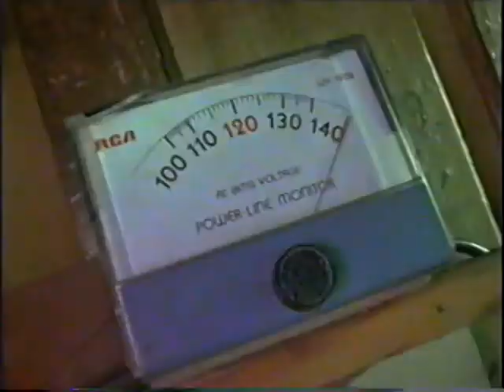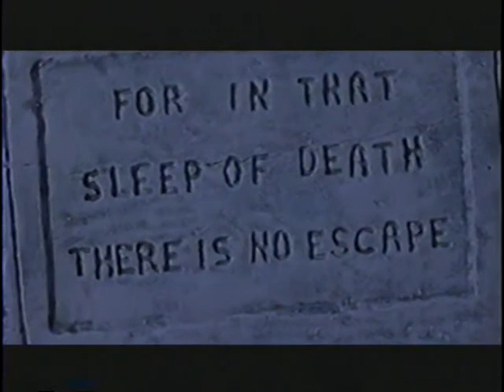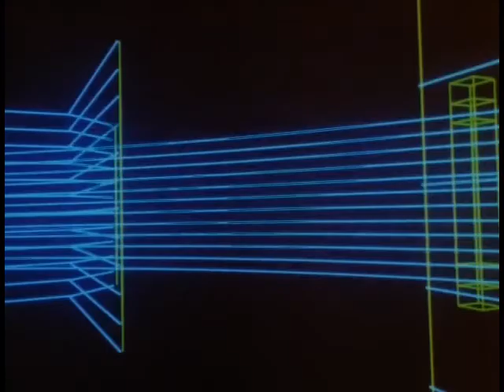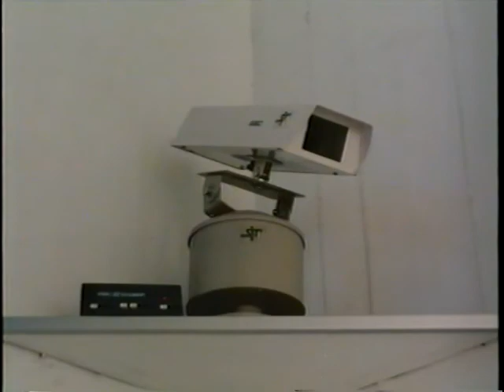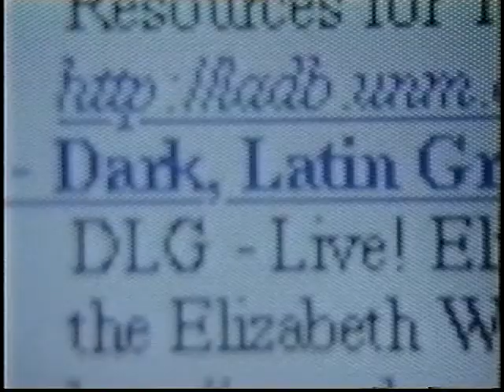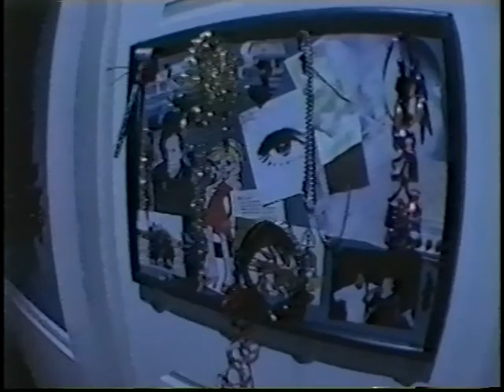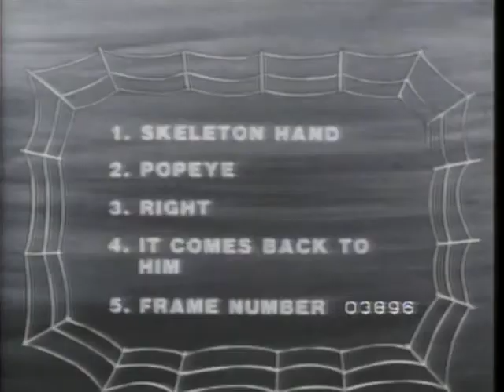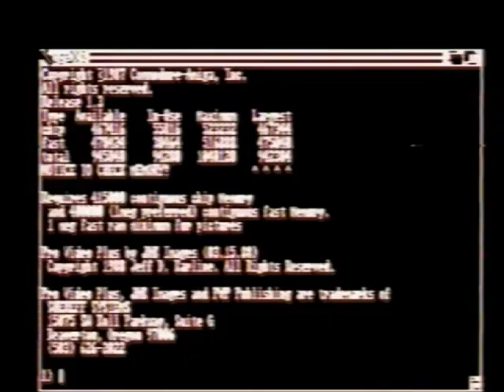Crystyl Wyzzyrd's Halloween Treat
Happy Halloween!   This special was lovingly curated for fun and love of Halloween.  I used clips from VHS, Laserdisc, DVD, Audio Cassette, and 3DO Interactive Multiplayer Discs from my collection!  I hope you enjoy it!